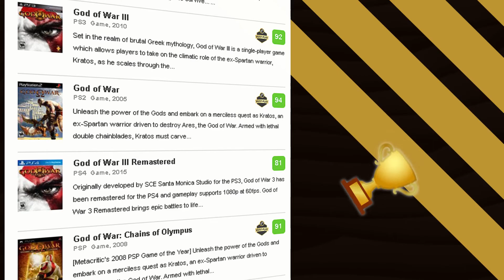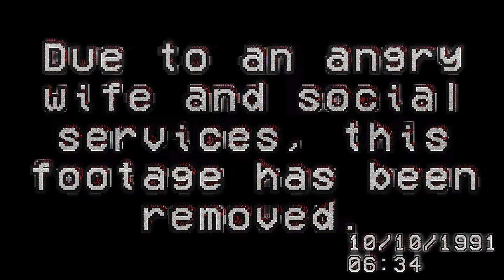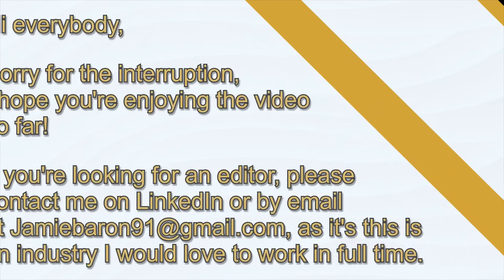God of War, Look Back Review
A review of God of War 2018 for PS4 and PS5. We take a look at the journey the game takes us on to decide if this is a game you should play today. if you like what you see I'm a editor looking for work, so be sure to reach out let me know if I can be of service.